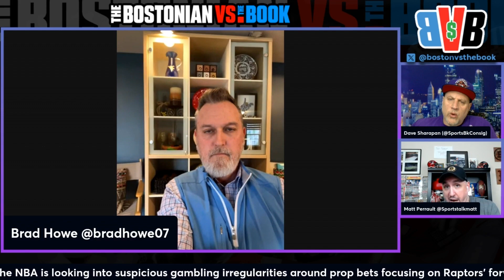March Madness and Ohtani: Bvb Week In Review - March 25-29 Recap!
Another awesome week of BvB!